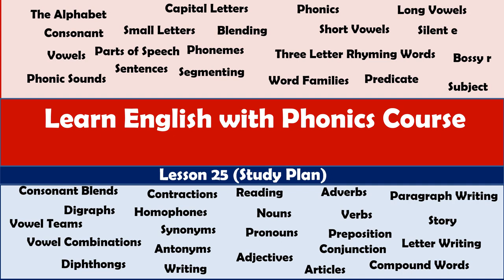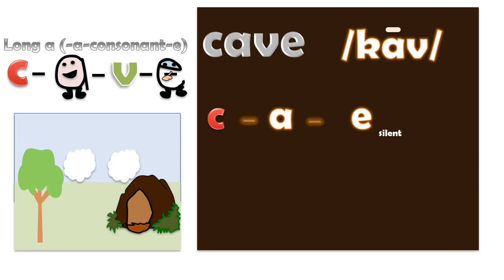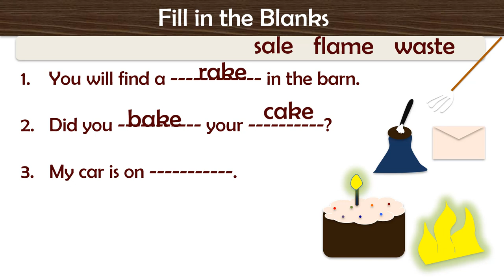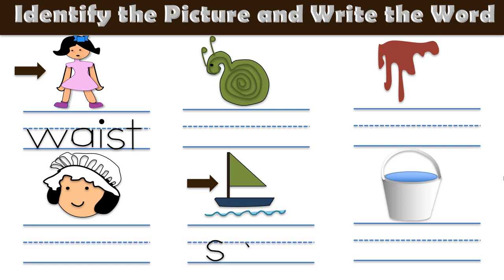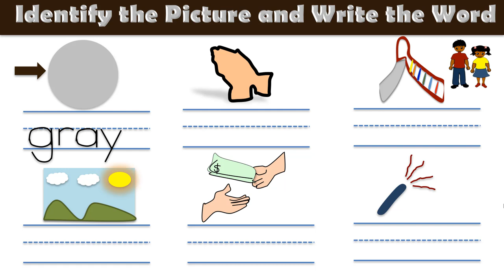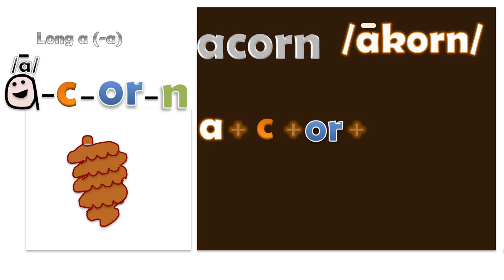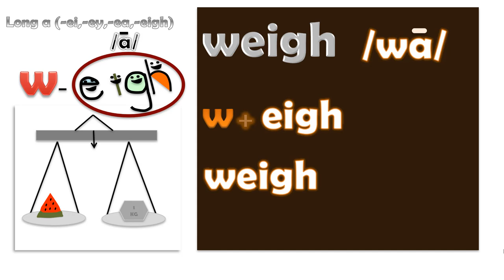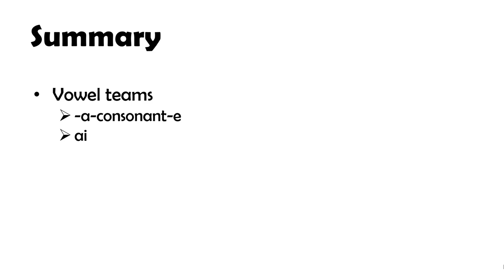Long a ( ai, ay, a-e, a, ea, ey, ei, eigh) words | English Phonics Course | Lesson 25/45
In this video, we will study the long a sound made by several vowel combinations. Usually, when two vowels are paired together, also known as the "vowel teams", e.g.  ai, ay, or -a-consonant-e, the sound of the first vowel is dominant, saying its own name.
Sometimes, “Vowel a” on its own, or usually, in combinations such as “ei”, “ey”, “eigh” and “ea” make the long a sound.